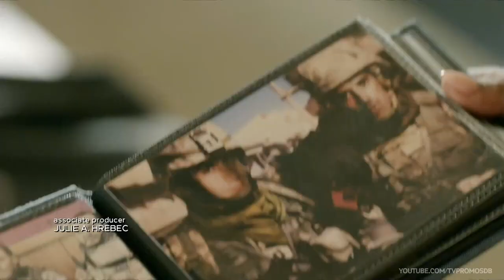LAW & ORDER ORGANIZED CRIME 3x15 - THE WILD AND THE INNOCENT